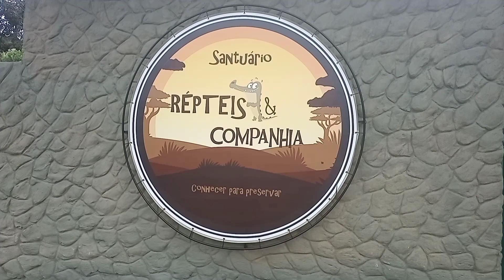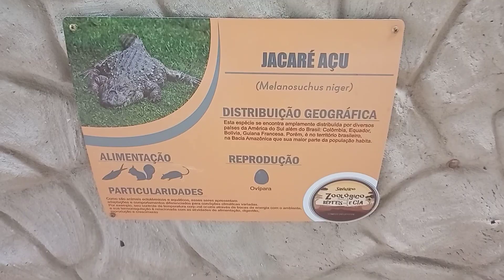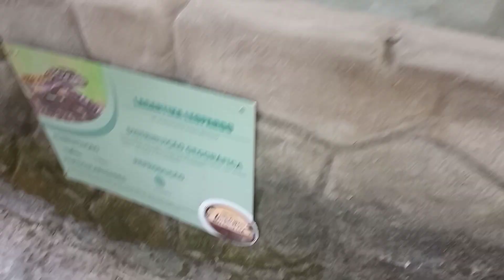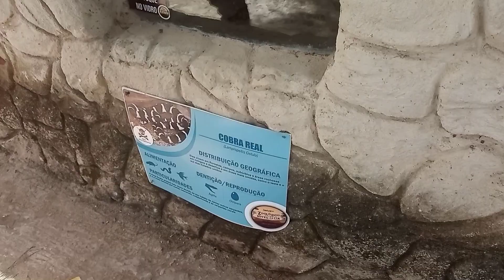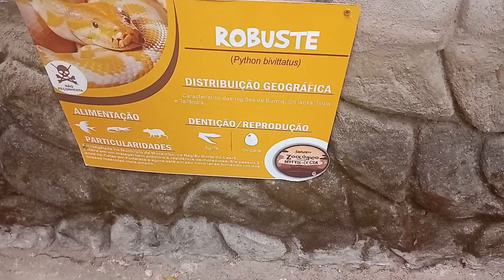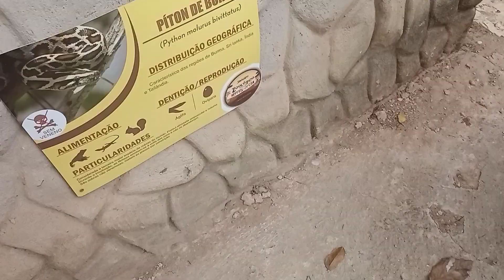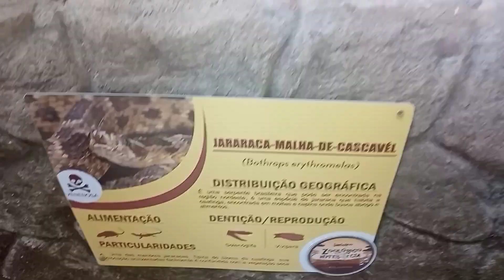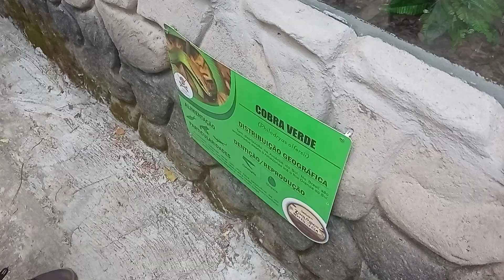ZOOLÓGICO DO CARIRI - SANTUÁRIO DOS RÉPTEIS E COMPANHIA.